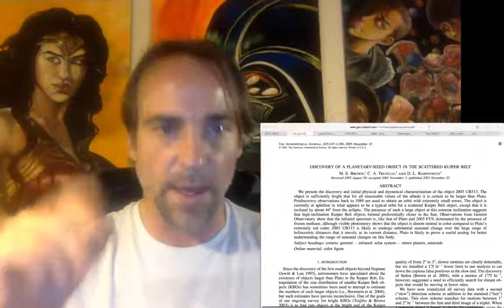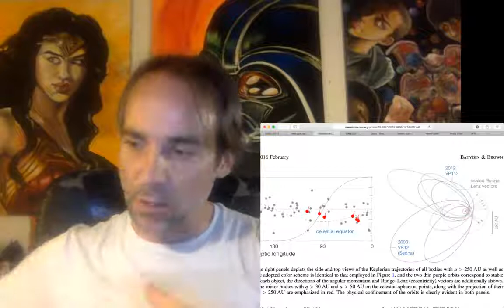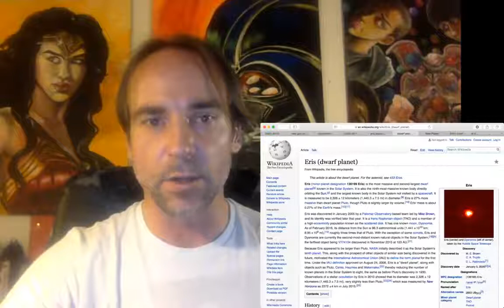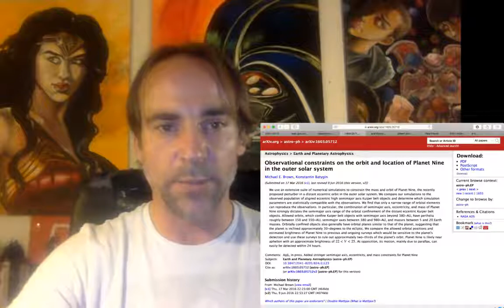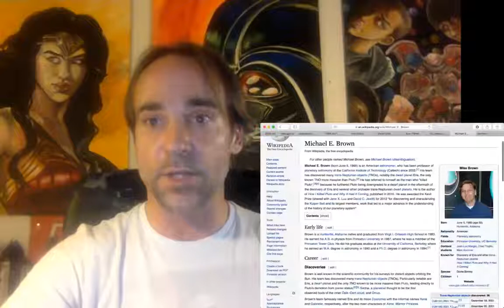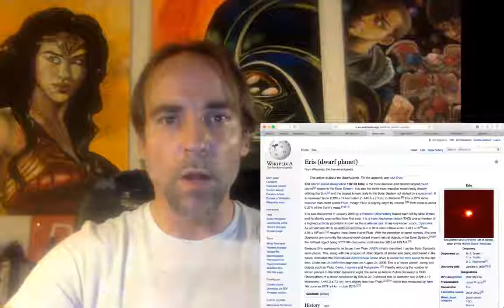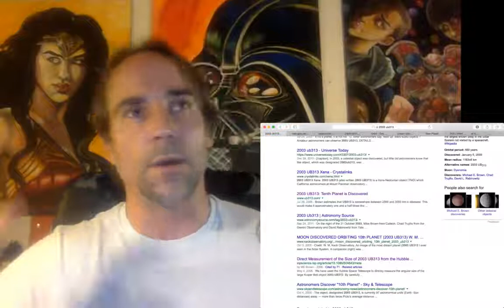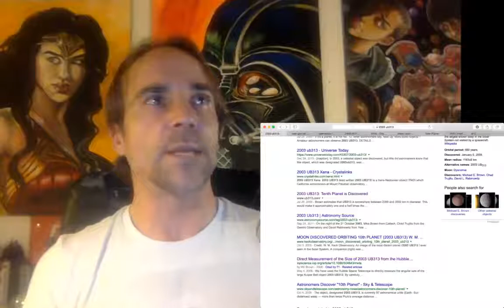Incredible IRIS Footage of Huge Winged Planet X, Discovered, Astronomy, Orbits vesves White pap - Th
Incredible IRIS Footage of Huge Winged Planet X, Discovered, Astronomy, Orbits vesves White papers EVIDENCE FOR A DISTANT GIANT PLANET IN THE SOLAR .

Planet x and our Binary Solar System .

Scientific American explains the process of the coming Planet X also .

Straight from the Washington Post and the Official Science Arvix white papers, Planet X One and Two have been discovered. Is it a Brown Dwarf or a Super .